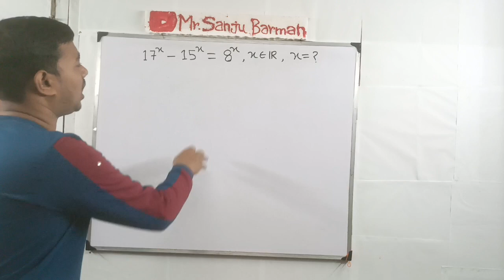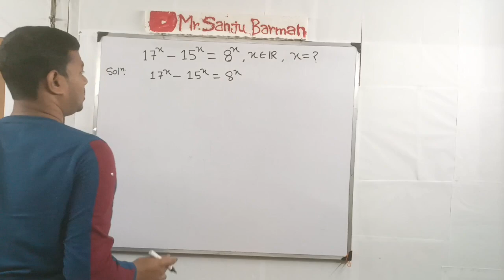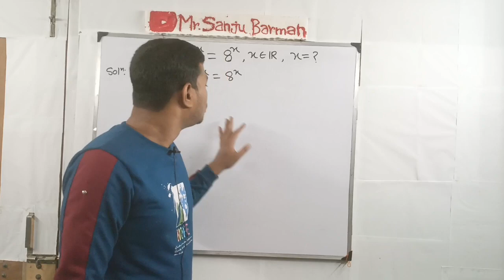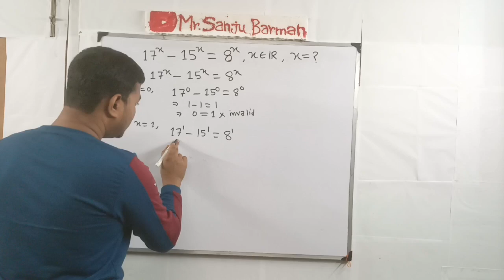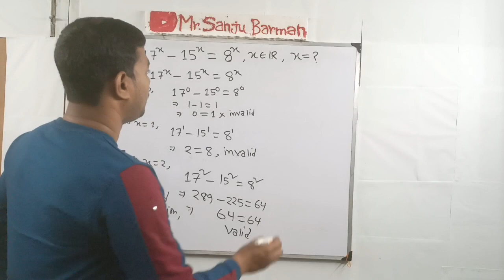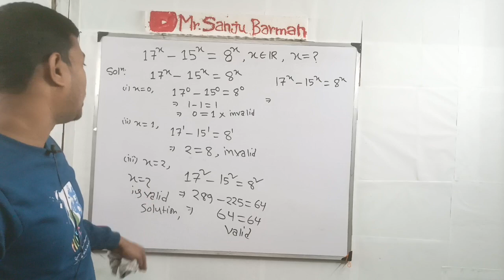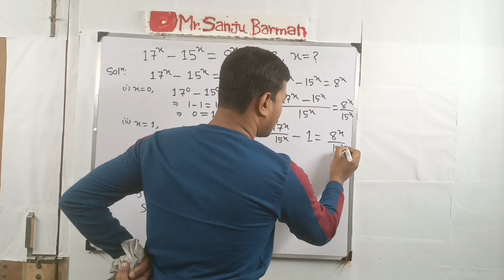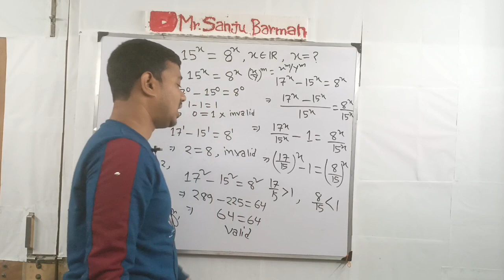Math Olympics | Find the Value of X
In this video I will show you how to solve for x.

How to Solve an Olympiad mathematical question
How to Prepare for math Olympiad
How to solve Olympiad Questions
Olympiad exam
Olympics math